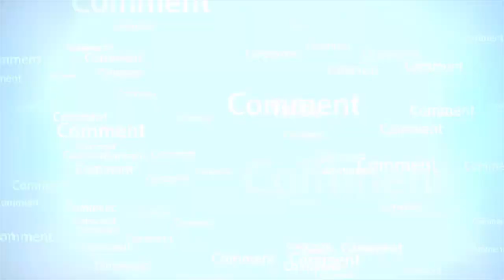Akhirat main kon se log kamyab honge